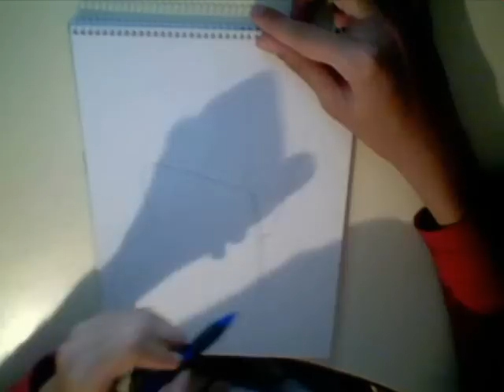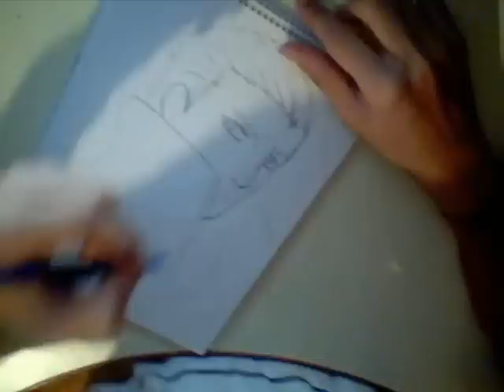How to Draw Hidan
The 5th member of Akatsuki clan:HIdan!